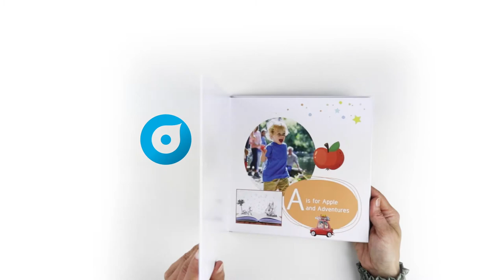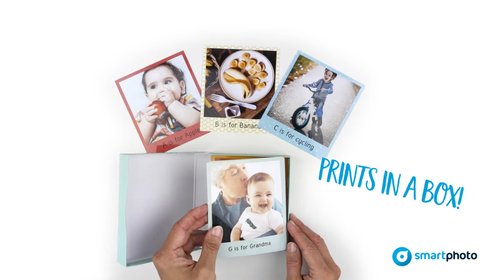It's so easy to create a personal and unique ABC book!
"You can easily create this completely unique, magical, and funny ABC book yourself with your own pictures and words! Get started today and create your own personalised ABC book for your child

With just a little imagination and creativity, you can make it both easy and fun for your child to learn the alphabet with the help of Smartphoto's photobooks.

▹ A list of the words you want to represent each letter.
▹ Digital photos of your child, family, friends, toys and anything else you think your child will be happy to see when you flip through the book together
▹ A computer or tablet

Other ways to teach your child the alphabet:
▹ Prints in a box - perfect to take on a holiday or long journey▹

💡 For a more detailed description of how to make this personal and cute ABC book, read our step-by-step guide on the blog

♡ Smartphoto.co.uk - We help you make beautiful things from your photos! ♡"